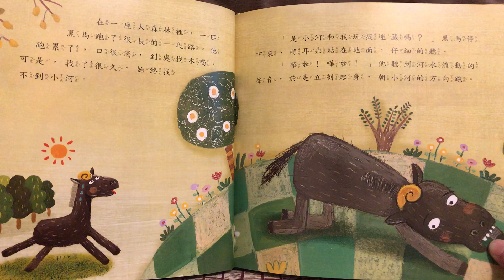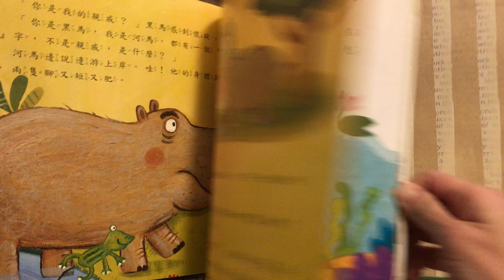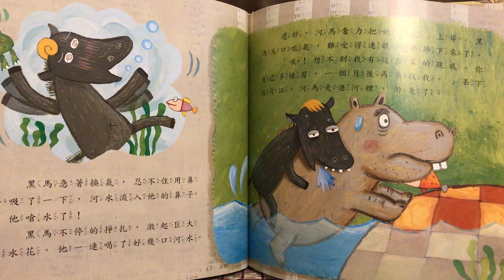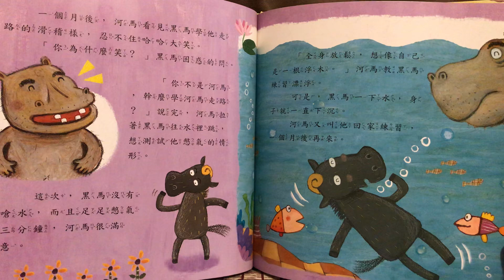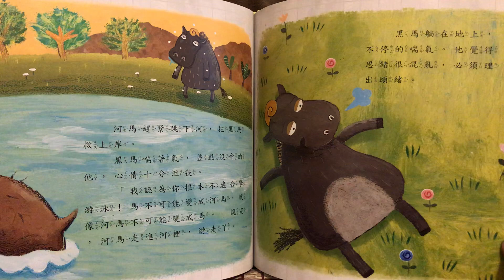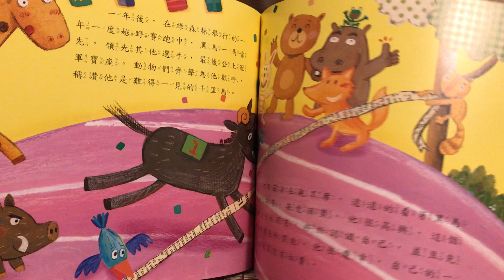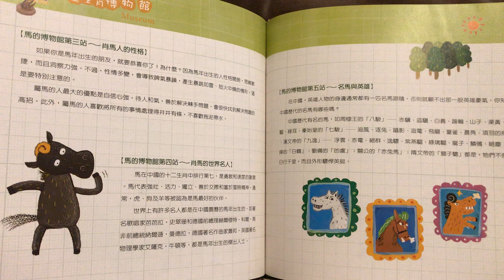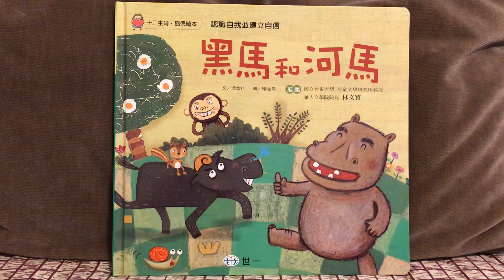十二生肖‧品德繪本：黑馬和河馬